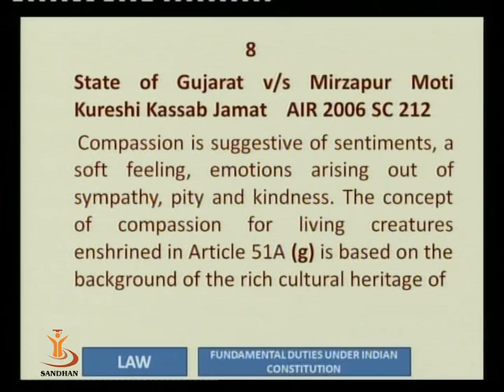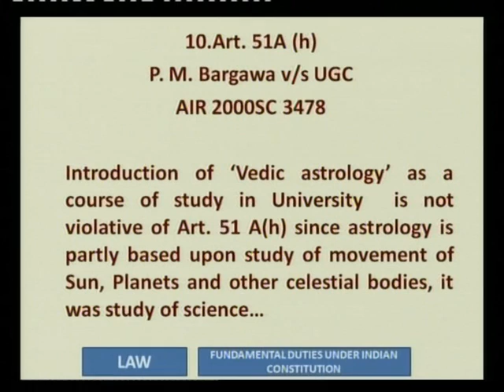Fundamental Duties Under Indian Constitution-04